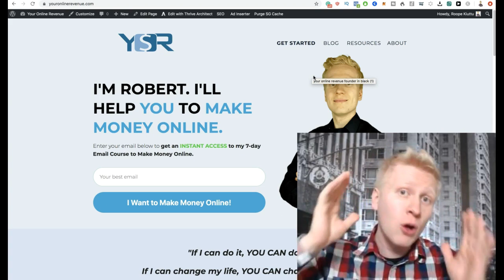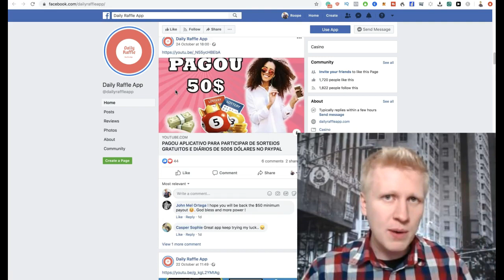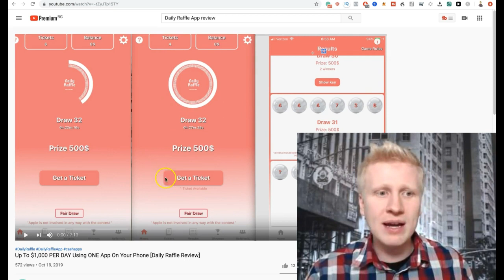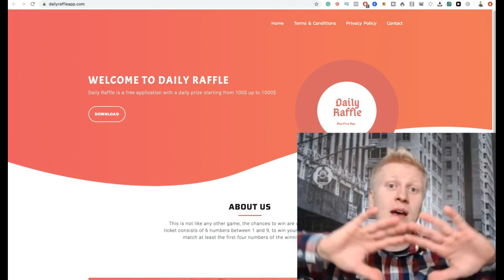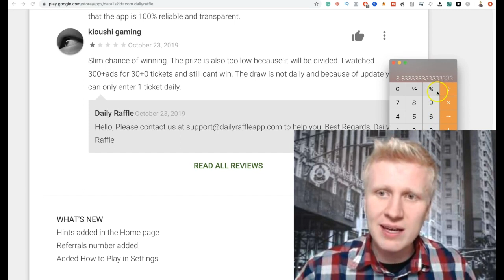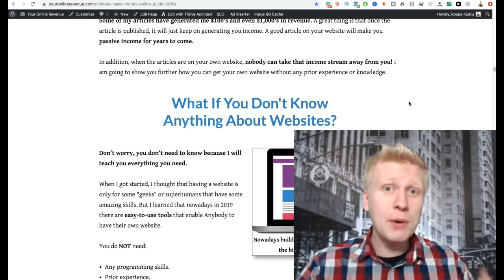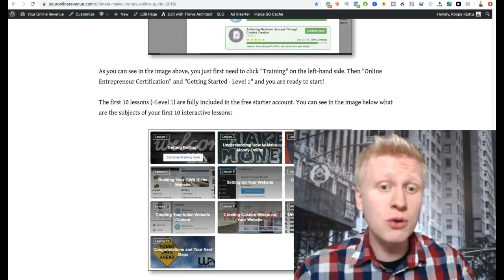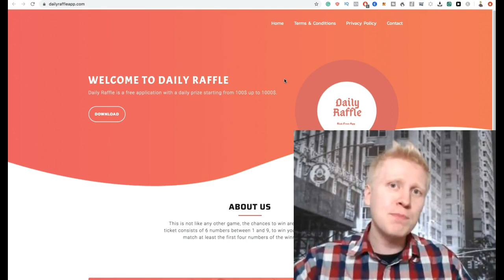$500 PER DAY from Phone? - (Daily Raffle App Review: Is Daily Raffle App a Scam Or Legit?)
In this Daily Raffle App review, you'll find out is Daily Raffle app a scam or legit.

Daily Raffle promises that you can earn from $100 all the way up to $1,000 per day simply by using their mobile application.

That sounds like an outrageous claim and therefore a lot of people have been asking, "Is Daily Raffle app legit or a scam?" and "Does Daily Raffle app really work?"

If you look for Daily Raffle App payment proofs online, the only one that you can currently find is by a popular YouTuber who has more than 200,000 subscribers.

That doesn't itself prove anything because it may be that YouTuber gets paid for creating that (sponsored?) review.

However, I have created this Raffle App review for you for completely free so you don't be afraid that I would be promoting their application to you. I only tell you the truth and show how much you can really earn by using this app.

I can already tell that it is NOT among the best money-making applications that I have seen.

There are basically 6 challenges with Daily Raffle App:

1. It's very new application. Doesn't have a long history.
2. You can't find almost any payment proofs online.
3. The earnings for raffle seem to be very small nowadays.
4. They have a $100 cash out limit which makes it almost impossible to cash out.
5. You'll need to spend a lot of time watching ads if you want to have more tickets for each raffle.
6. Most applications and websites that promise you a lot of money are scams.

Because of those 6 reasons, I don't recommend that you waste a single second on Daily Raffle.

Even if it would be a legitimate app, there are a much better and faster ways to earn money online.

If you are a beginner, my Ultimate Make Money Online is in my opinion the EASIEST way to start making a lot of money online: